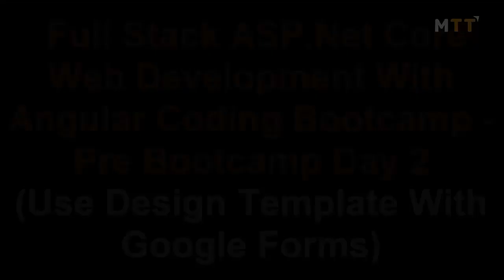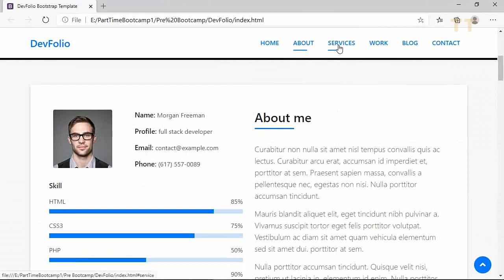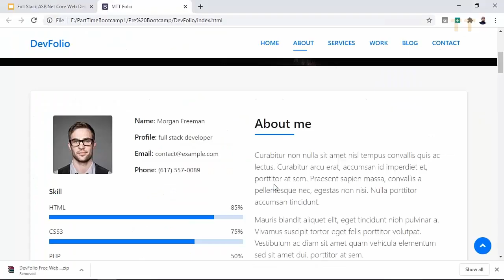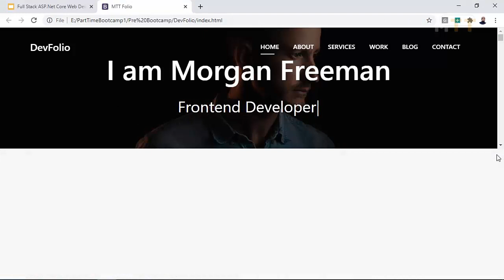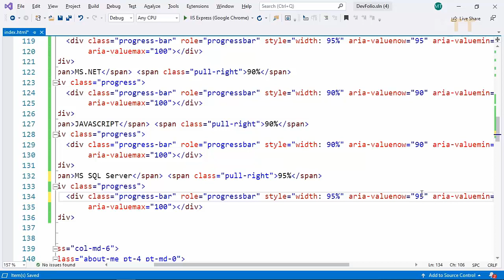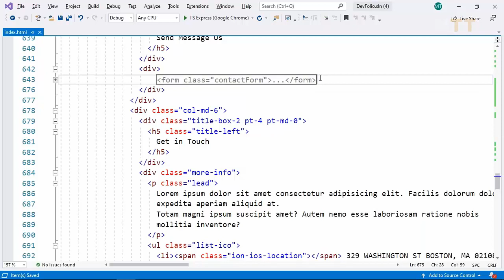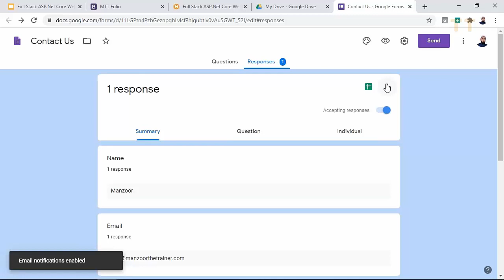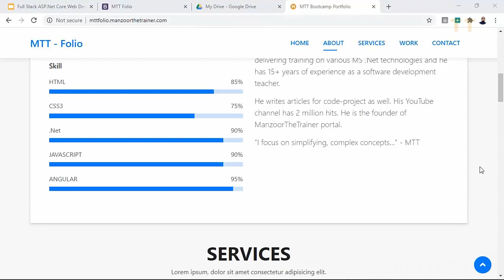Pre Bootcamp Day 2: Full Stack ASP.Net Core Web Development With Angular Coding Bootcamp-(Portfolio)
Download 100+ hours of content, with source code, PPTs, Certificate, and lifetime Access.

Full Stack ASP.Net Core Web Development With Angular Coding Bootcamp
(12-week full-day coding Bootcamp that brings tons of confidence in you to develop any tech product)

What you will learn:

In Pre Bootcamp: Getting your laptop ready with software installations and learning the basics of HTML and CSS

In Bootcamp:

Module 1: Use MS SQL with real-time database designing techniques, Writing complex Joins Queries, Stored Procedures, Functions, Views, Transactions, Triggers, and lot more.

Module 2: Code using C#.Net Core Programming with .Net Framework, .Net Core, And .Net Standard Libraries. Implement Inheritance, Runtime Polymorphism, dlls, Generic Collections with LINQ.

Module 3: Write data access logic using Entity Framework Core Code First Approach with Class Design Techniques Using 3 Layered Approach for accessing the database using Unit of Work, Iterator, repository, dependency injections, design patterns

Module 4: Learn Basics Of Web Development With HTML5, Bootstrap 4, JavaScript, TypeScript On Visual Studio, Various Events, Stand Alone Object/s, And JSON List.

Module 5: Implement And Consume First ASP.Net Core Web API, CRUD Operations With Entity Framework, Enhancing CRUD Operations using HttpMessageHandler, IHttpActionResult, Action Filters And Routing, Exception Handling, Dependency Injections And Identity Server For Authentication And Authorization, Cookies and JSON Web Token (JWT) based.

Module 6: Design beautiful responsive single page app UI with Angular 10: TypeScript, Angular-CLI designing Components, project structure, Observables, HttpClient, Http requests (GET, PUT, POST), Configuring headers, Interceptors, Progress events, Angular Router, Angular Modules, directives and Pipes, Reactive Forms, State management.

Module 7: Implement a live project with all the above technologies learned with google social login and our full support using all of the above technologies that you have coded. Finally, we will host it live on Azure Cloud Services.

Best Regards,
Manzoor Ahmed | Founder, MTT
MTT Coding Bootcamp
(Hyderabad - India) #1 Bootcamp